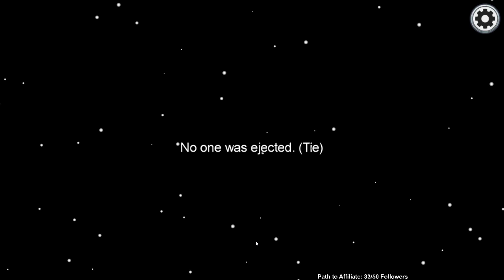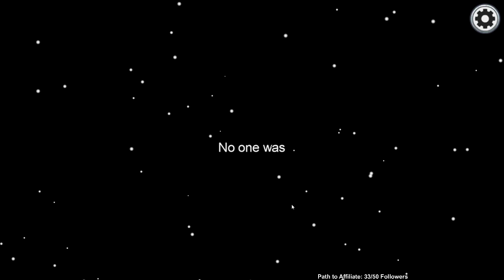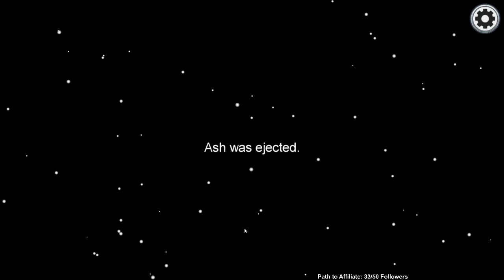Eyes Bye Ash - Among Us #6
Playing some Among Us with friends!